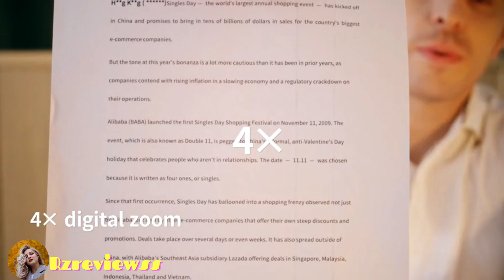Best Anker PowerConf C200 2K Webcam for PC, Webcam for Laptop, Computer Camera, with AI-Noise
Best Anker PowerConf C200 2K Webcam for PC, Webcam for Laptop, Computer Camera, with AI-Noise Canceling Microphones, Stereo Mics, Adjustable Field of View, Low-Light Correction, Built-in Privacy Cover